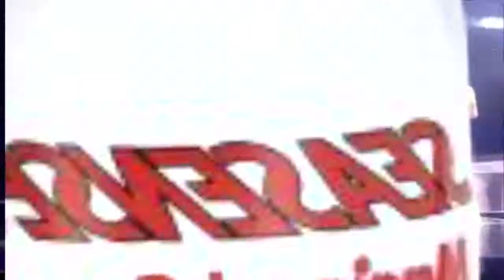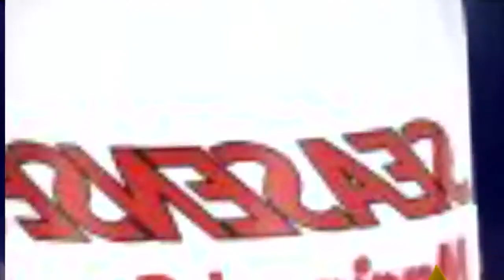Mlg air hone music